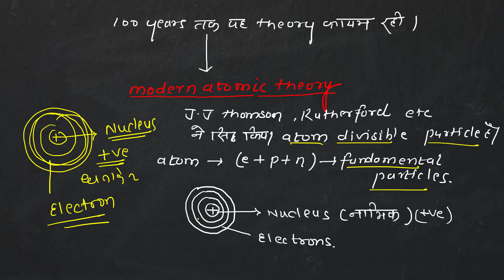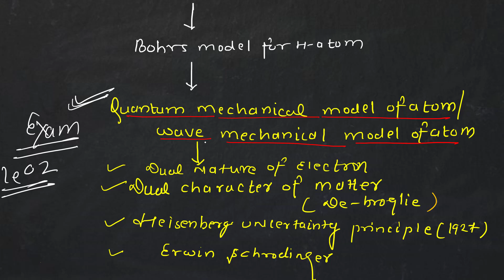(Lt-01) Introduction Of Atomic Structure | B.Sc.1st Year